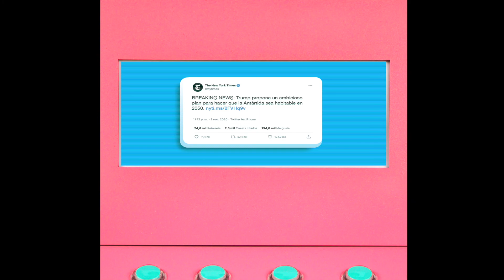FAKE NEWS GENERATOR - Post-truth and the suggestion of the information in the digital era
We are currently in a society unable to discern among the truth and the falsehood.
Our reality is influenced by new channels of digital communication; information and knowledge are dispensed in the absence of control, that at the same time have and effect on public opinión. Who rules the truth?

With the aim of questioning the post-truth and lack of information, we introduce a device that generates fake news. The device recreates a gambling machine that ironically shows the creation of fake news directly connected to six stereotypes user profiles.

After selecting a user profile through a button, the user will be able to start up a handle to produce a random fake new destined specifically to the selected user profile.

The device, with the name of “Fake News Generator”, was created so as to raise awareness to the users, as well as to show the society’s activity. Our goal will be always fulfilled each time a user starts the handle up and immediately he or she questions the truthfulness of each and every news she or he receives.
So, let us welcome the post-truth machine.